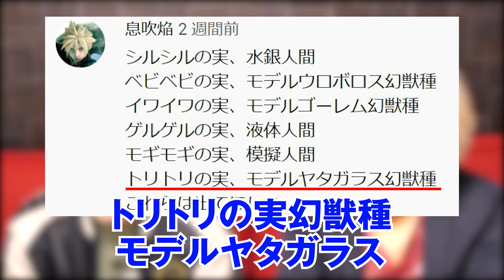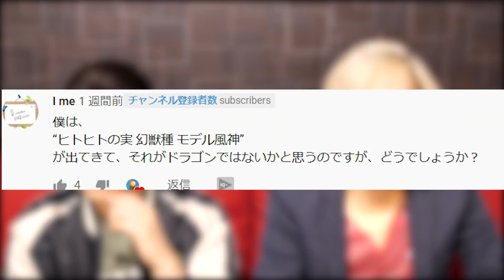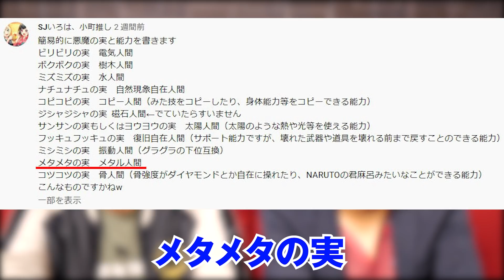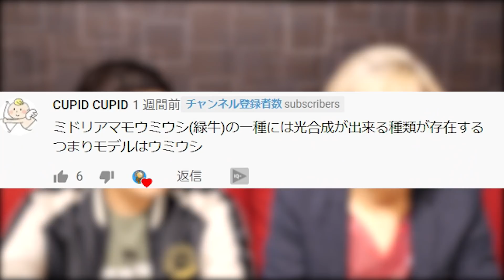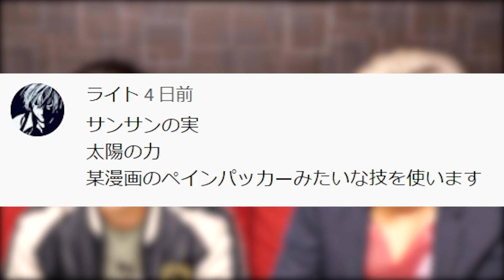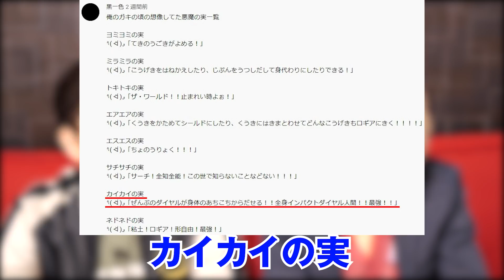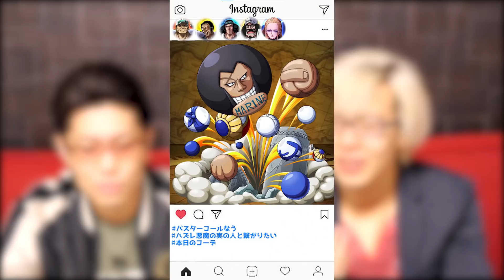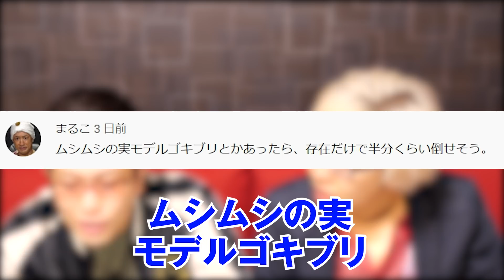【ワンピース】 今後登場する最強の“ 悪魔の実 ”を20個考察！ 【 神回だから絶対見て 】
ワンピースに今後出てきそうな悪魔の実の第2弾！
今回は前回の動画のコメントでみんなが予想した悪魔の実を選んでお話します！！
最強の悪魔の実が誕生！？
でも・・・強くてもこれは絶対に食べたくない！？

ストリーミングはこちら！